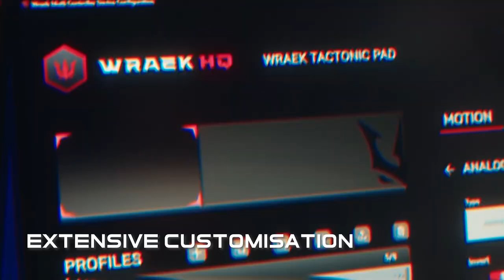WRAEK Tactonic Pro | World's 1st palm-control keyboard set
Our WRAEK Tactonic Pro is finally on film in 4K HD! Check it out now and do help to support our Kickstarter launch!